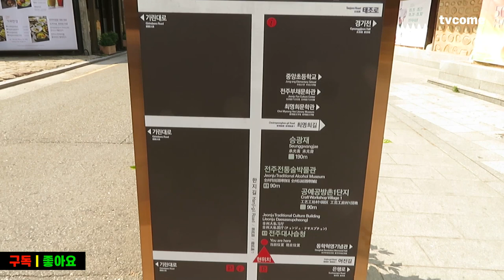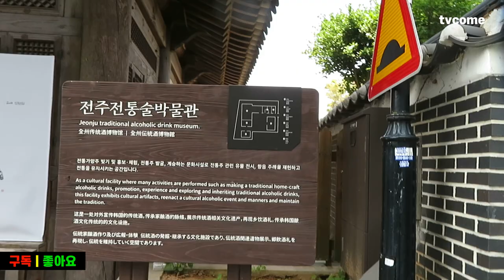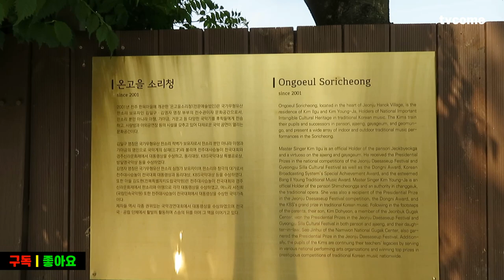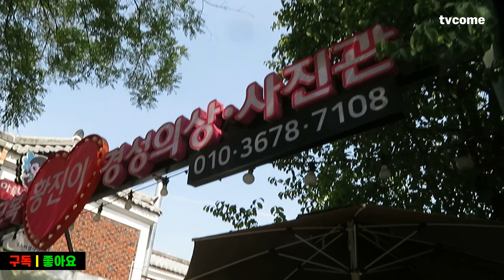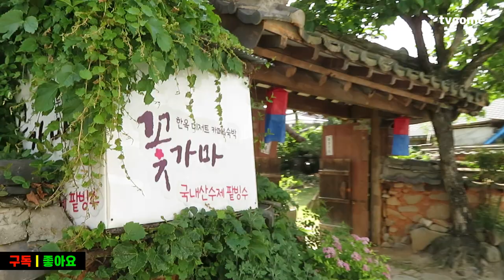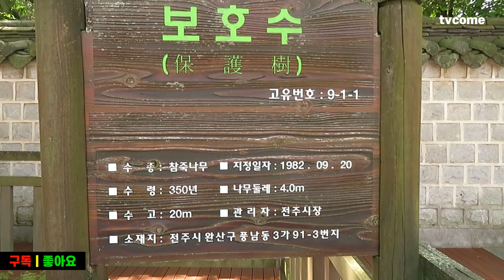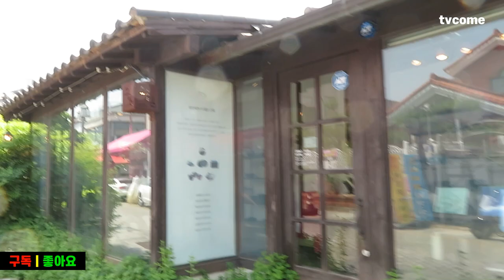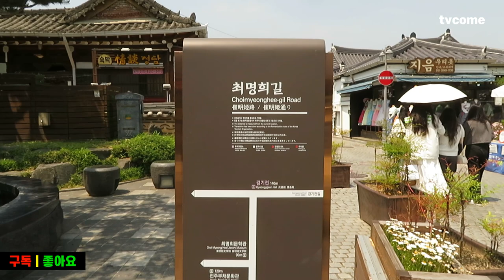K-문화 국내여행 | 전주 전동성당 전주한옥마을 산책하기 좋은 담장을 따라 걷는 길 2024년 5월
2024년 5월 22일 전주한옥마을 걷다